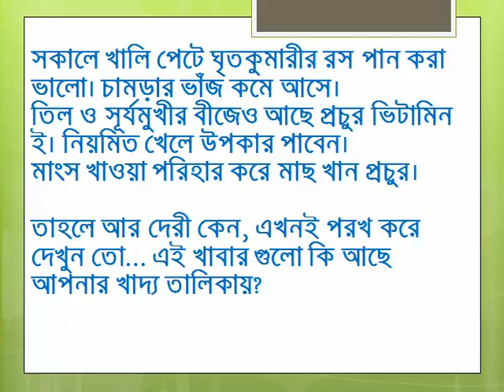বলিরেখামুক্ত ত্বকের জন্য যে খাবার আপনার জন্য প্রয়োজন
চামড়াকে টান টান করে ধরে রাখতে সাহায়তা করে কোলাজেন নামক যে প্রোটিন,বয়স বাড়তে থাকলে যা ধীরে ধীরে ক্ষয় হতে থাকে। ফলে ত্বক পাতলা ও ভঙ্গুর হয়ে পড়ে